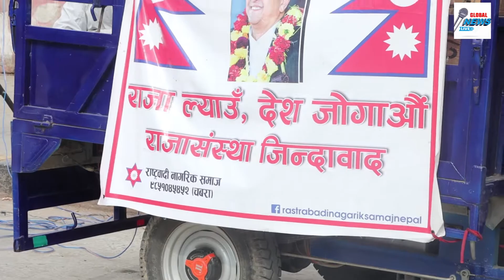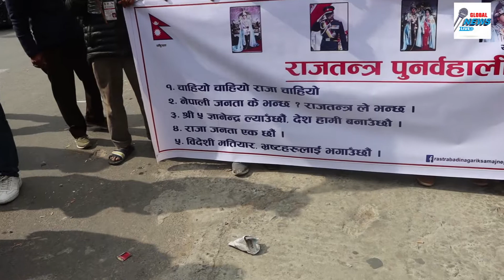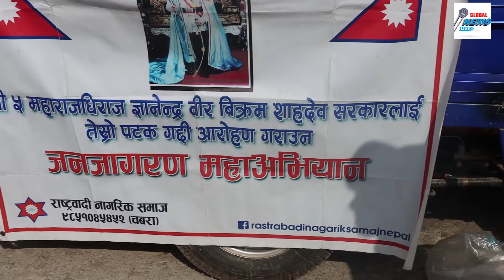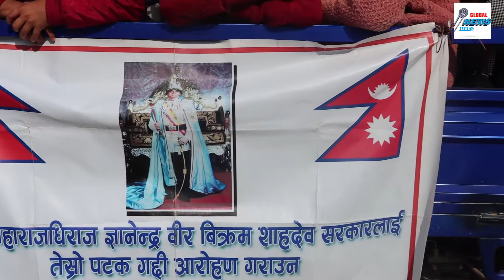राजाको पक्षमा उर्लियो जनसागर भ्रष्टाचारी नेताहरुले देश बिगारे for king in the road l Dipesh Adhikari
Reporting: Dipesh Adhikari
Camera: Prem Aryal

Global News Live

Global News Live is authorized to upload this video. Using of this video on other channels without prior permission will be strictly prohibited. (Embedding to the websites is allowed)

यस च्यानलमा रहेका Video हरु कपि, Download गरी अन्य Channel मा upload गरेको पाएमा प्रचालित कानुन बमोजिम कडा भन्दा कडा कारबाही गरिनेछ ।